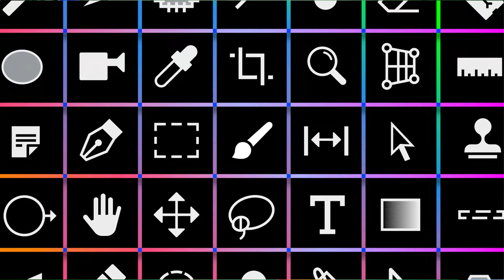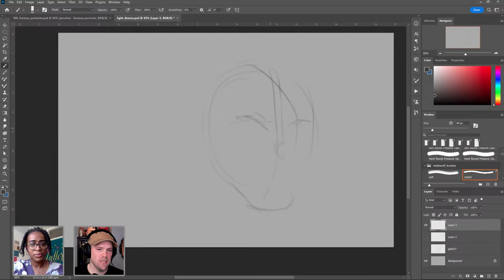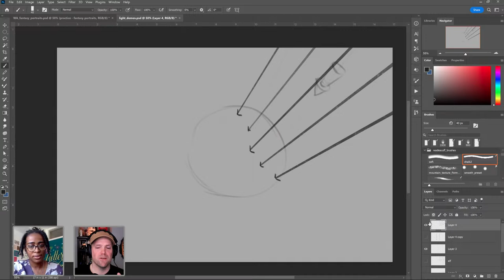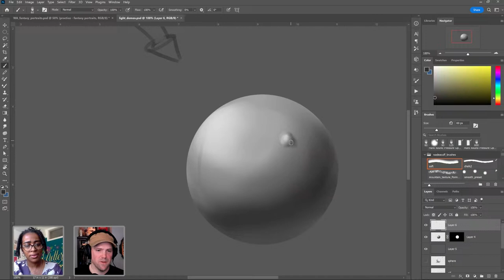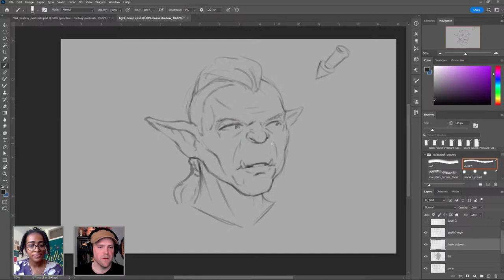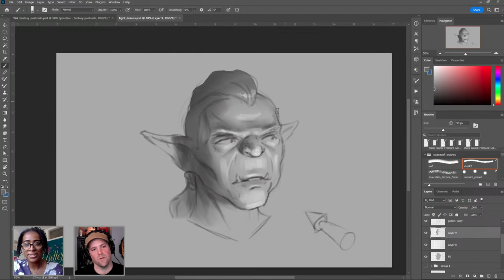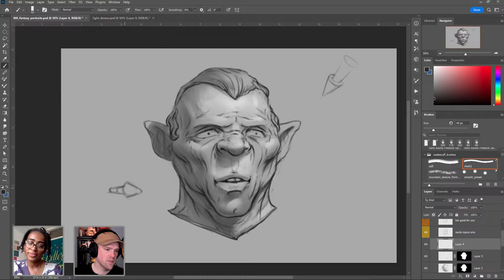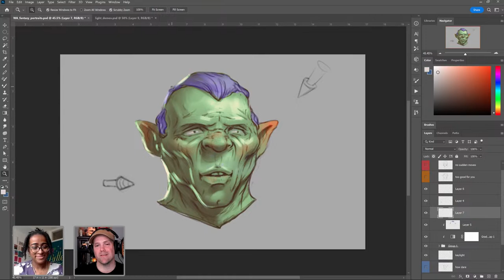Illustrate Different Lighting Sources in Photoshop with Wade Acuff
Learn how to control the light sources in your fantasy paintings using Photoshop with artist Wade Acuff. Tune in to see how Wade demonstrates basic geometry and lighting process on sketches chosen by the chat. Follow along with Wade’s examples and discuss lighting types and achieve the lighting scenario.

Guest Wade Acuff is an artist and Adobe Live mentor based in Jackson, Mississippi

Host Alanna Flowers is a graphic designer & lettering artist behind AGF Design Studio based in Brooklyn, NY

00:00 Start
01:40 Intro of Wade
03:20 Sketching warm-ups begin
08:00 Process pro-tips
19:20 Lighting tutorial for practice
20:40 Adding volume
27:50 Referencing real life
29:00 Using your brush as an eraser
33:30 lighting intricate forms
45:40 Lasso toop protips
47:25 Quickly duplicate and move layers
53:00 Wade’s favorite rendering method
58:20 Does Wade always use grayscale?
01:01:00 Rendering different materials
01:17:40 Adding color to the sketch with gradient maps
01:21:15 Pro tips for adding depth to the face
01:24:00 Stream recap!